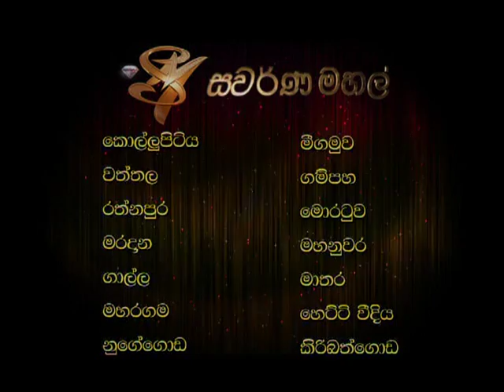Swarnamahal TV Commercial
Director | Saminda Ranawaka
Cinematographer | Palitha Perera
Art Director | Lal Hareendranath
Post | Amith Asanka

Client | Swarnamahal
Agency | Heensare
CD | Dileepa Abeysekera